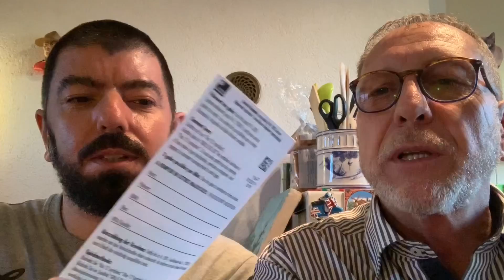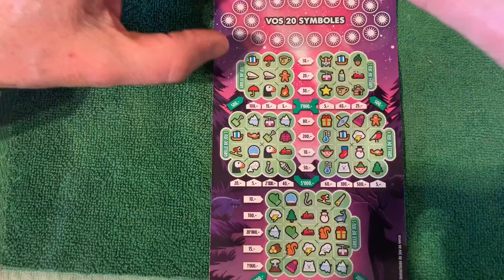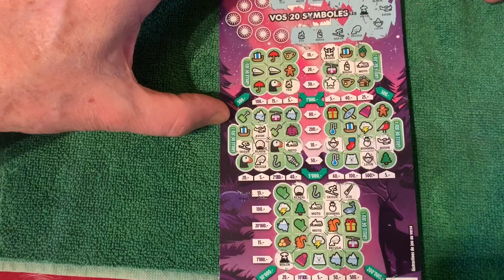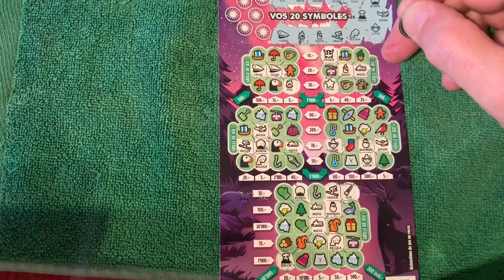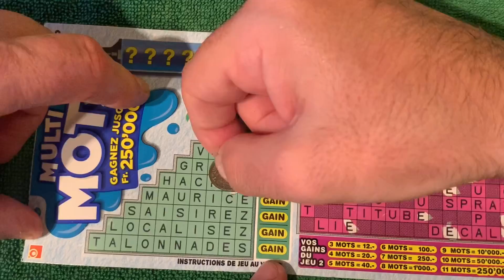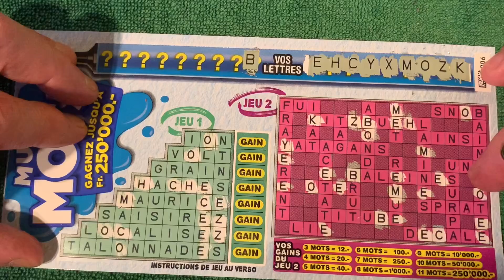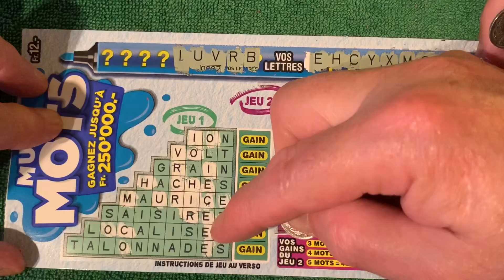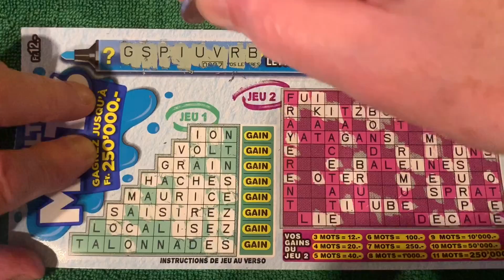Loterie suisse romande avec les derniers tickets attention l’hiver arrive